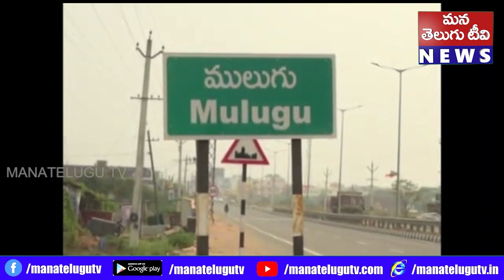మావోయిస్టుల పోలీసుల మధ్య ఎదురు కాల్పులు తప్పించుకున్న మావోయిస్టులు